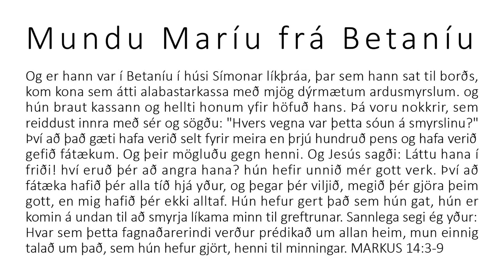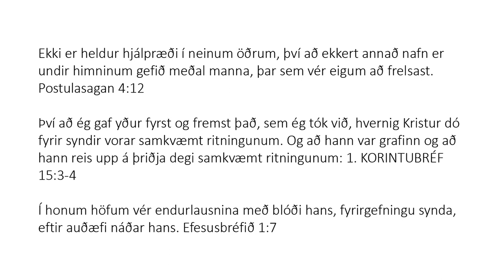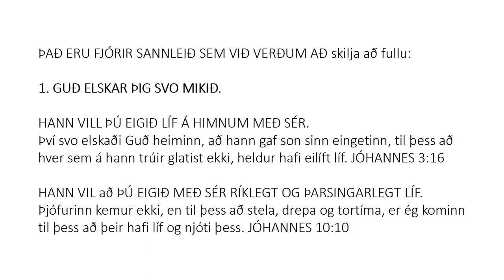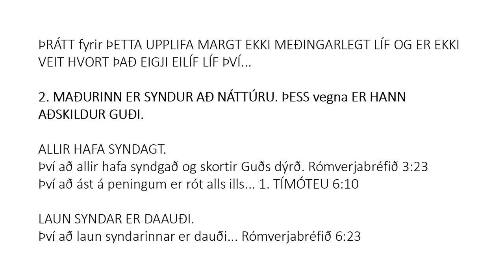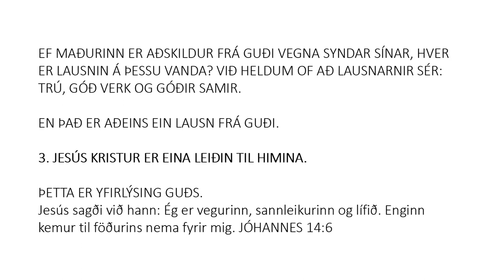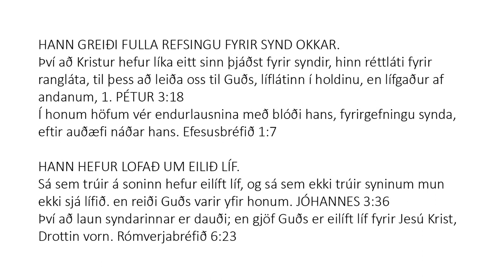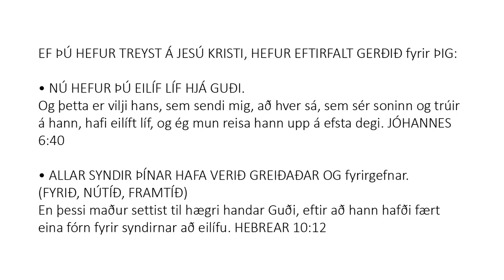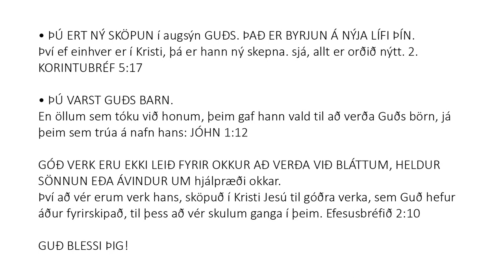Icelandic (íslenskur) - A Memorial to Mary of Bethany - Soul Winning Gospel Presentation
Og er hann var í Betaníu í húsi Símonar líkþráa, þar sem hann sat til borðs, kom kona sem átti alabastarkassa með mjög dýrmætum ardusmyrslum. og hún braut kassann og hellti honum yfir höfuð hans. Þá voru nokkrir, sem reiddust innra með sér og sögðu: "Hvers vegna var þetta sóun á smyrslinu?" Því að það gæti hafa verið selt fyrir meira en þrjú hundruð pens og hafa verið gefið fátækum. Og þeir mögluðu gegn henni. Og Jesús sagði: Láttu hana í friði! hví eruð þér að angra hana? hún hefir unnið mér gott verk. Því að fátæka hafið þér alla tíð hjá yður, og þegar þér viljið, megið þér gjöra þeim gott, en mig hafið þér ekki alltaf. Hún hefur gert það sem hún gat, hún er komin á undan til að smyrja líkama minn til greftrunar. Sannlega segi ég yður: Hvar sem þetta fagnaðarerindi verður prédikað um allan heim, mun einnig talað um það, sem hún hefur gjört, henni til minningar. MARKUS 14:3-9